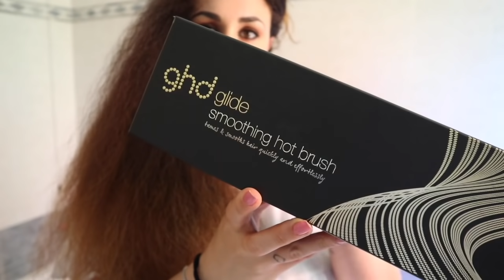(NO ADV!) GHD GLIDE - TEST DI UNA RICCIA VERA! Tutorial + Recensione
Link GHD GLIDE

✨ Westwing per avere 25€ di buono sconto su una spesa minima di 85€
✨DEGUSTABOX Per avere la prima box con 6€ di sconto o usa questo codice ALESSIAC-9BA0